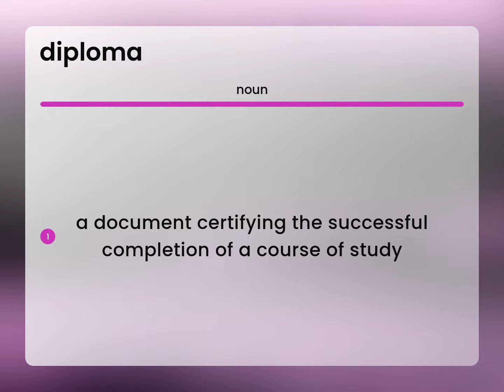Diploma • definition of DIPLOMA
What is DIPLOMA meaning?